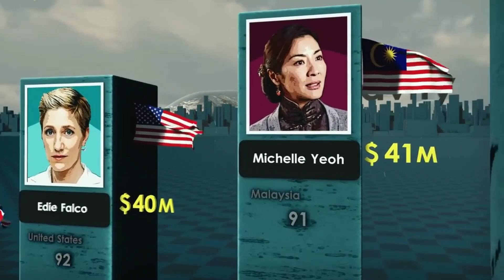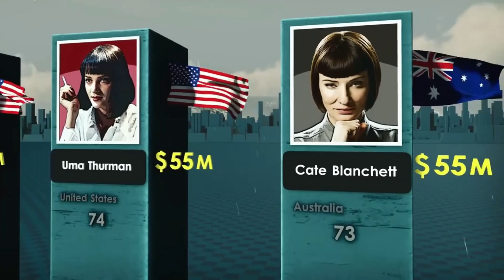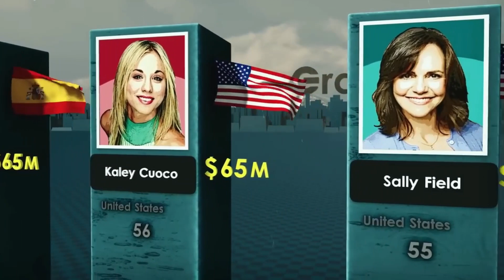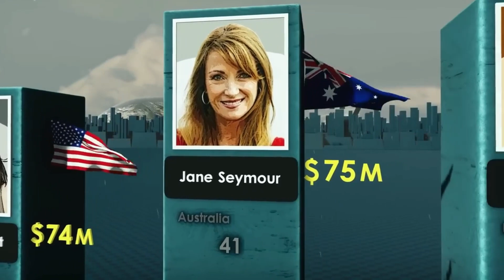top 100 richest actresses in the world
This video shows the top 100 richest actresses in the world.